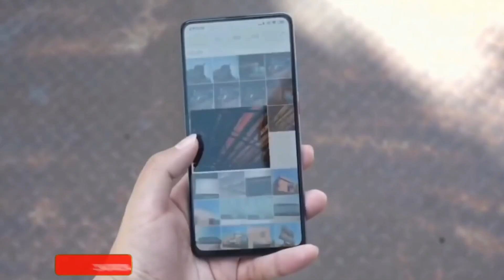Oppo Reno 3 Pro Review 12GB RAM, Mediatk Helio P95, 5G, 48+16+8+2 MP Camera, 7000 mAh, और कीमत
Oppo Reno 3 Pro 5G Unboxing & First Look - Best in Class
Oppo Reno 3pro Unboxing in Hindi
Oppo Reno 3 Pro is Coming - Talking RENO Journey and more...
Oppo Reno 3 Pro - 5G | Official Release In India | World's First 44MP dual Selfie Device

OPPO Reno3 Pro | Launching on 2nd March 2020
OPPO Reno3 Pro feat. Vikas Khanna | Coming Soon
IQOO 3 India Launch Feb 2Xth, Mi 10 India Launch😍, MWC 2020 Cancelled, New Realme Device
OPPO Reno 3 Pro on P95,IQOO 3 Coming Feb 25th,realme X50 Pro 65W Dart Charge,Lenovo 🎮 Phone